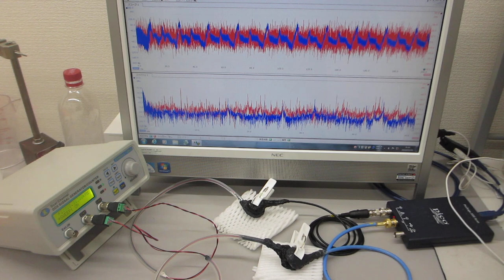超音波発振制御プローブの製造技術（超音波伝搬特性テスト）